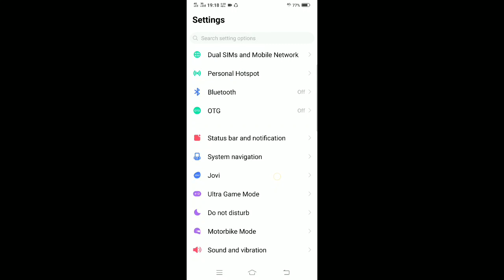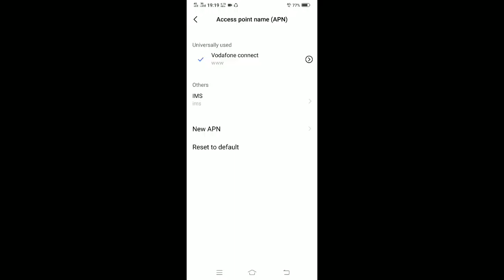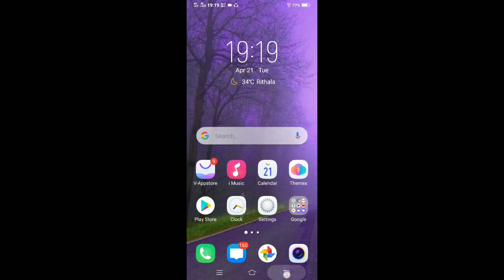How to fix Internet problem in vivo z1x , fix Internet problem ko kaise sahi kare,